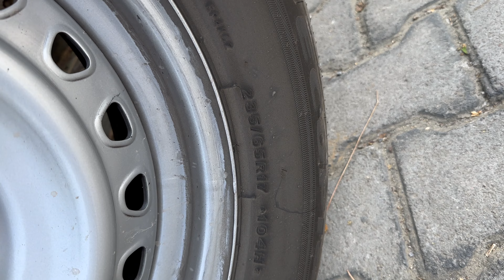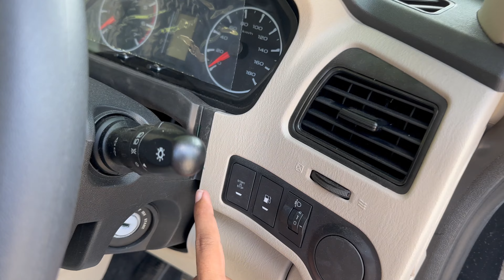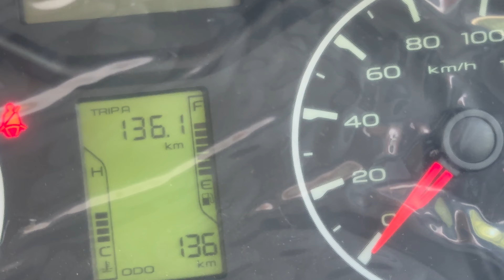7 Seater Car in just 15 lakhs😳 || Mahindra Scorpio Classic S 2023 Review || HR Sharma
Hello Everyone ❤️

This video is all about the new Mahindra Scorpio Classic S variant's features and what we get in a 15 Lakh full size SUV.